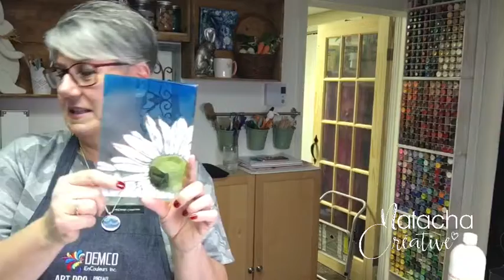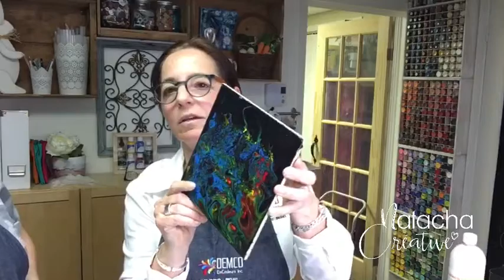Technique de coulage avec DEMCO EnCouleurs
Johanne et moi vous parle de Médium de coulage et des trucs importants à savoir avec les produits DEMCO EnCouleurs.